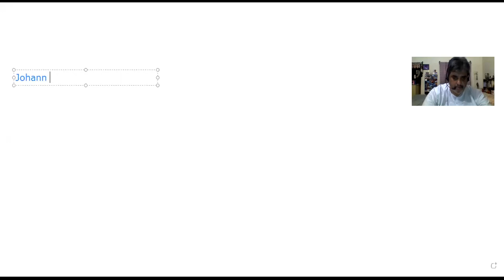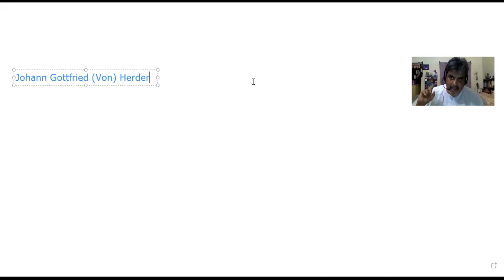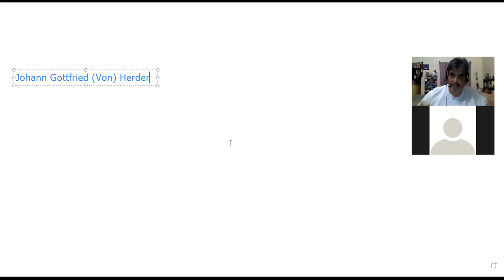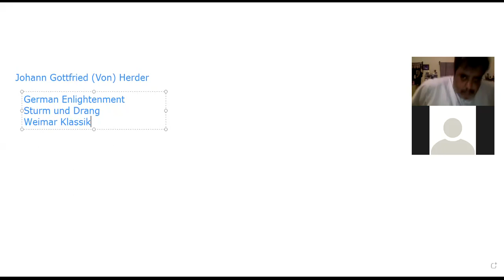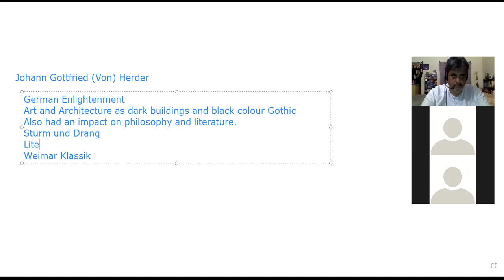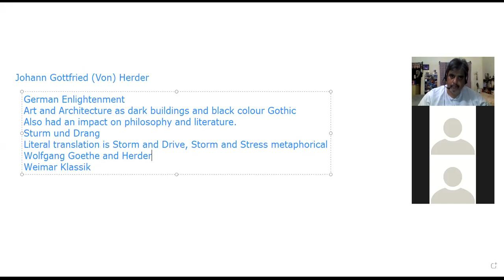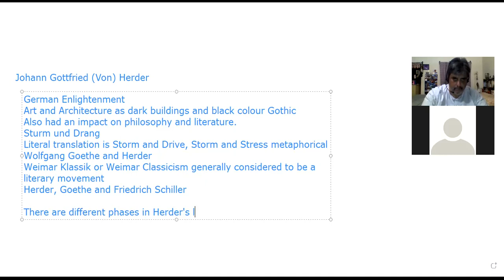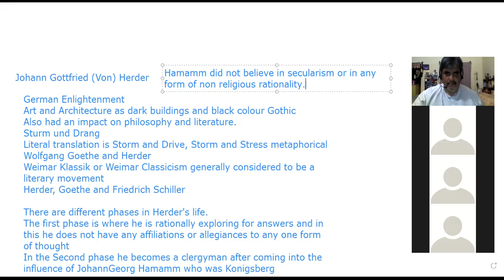AVR Institute class of 26 5 2021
John Gottfried Herder's association with the German Enlightenment, with the Sturm und Drang (Storm and Drive) and the Weimar Klassik (Weimar Classicism) and the religious turn of his ideas.
(This is part one of the lecture on Herder and preparatory to the introduction to Hermeneutics)